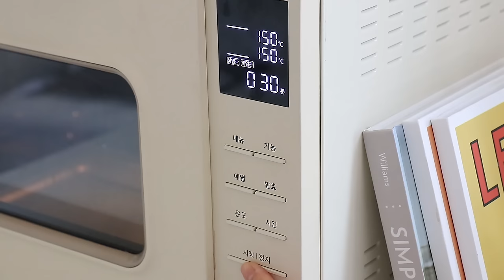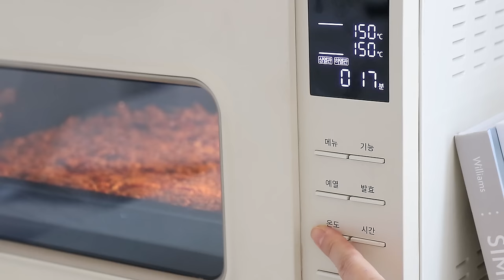미슐랭 3스타 레스토랑에서 일할때 매일 만들었던 그래놀라 레시피 Michelin 3 Star Granola Recipe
안녕하세요, 자도르입니다.
이번 레시피는 정말 간이 딱 떨어지고 맛있는 그래놀라 레시피 인데요.

작년 이맘때쯤 뉴욕에서 학교 졸업하고 인턴으로 일했던 레스토랑이
2017년 세계 최고의 레스토랑 1위로 선정된 곳이자
현재 세계 유일의 미슐랭 3스타 비건 레스토랑인
'일레븐 매디슨 파크(Eleven Madison Park)' 라는 곳이었어요.

그 레스토랑에서 모든 손님들에게 식사를 마치고 집에 가기 전 주는 선물이
바로 이 그래놀라 였는데요.
저는 그 당시 페이스트리 팀 막내여서 그래놀라를 만드는 건 항상 제 담당이었답니다.
매일매일 새벽같이 일어나 7kg 넘는 양을 만들어야 해서
계량하는 것부터 너무 힘들었고 굽다가 눌러붙은 오트밀과 견과류에 손도 많이 다쳤었어요 ㅎㅎ
또 다 구워진 그래놀라를 식히고 치우는 것도 엄청난 중노동이던 기억이 납니다...ㅎ

거기서 즐거웠던 기억보단 매일 울고 고생한 기억이 더 많지만
그래도 지금 생각해보니까 소중한 경험이었다는 생각이 들어요.
그리고 무엇보다 평생 가져갈 그래놀라 레시피를 얻었으니까요! ㅎㅎ
(혹여나 걱정하실까봐... 완전히 동일한 레시피는 알려드리면 문제가 될 소지가 있어서 가정에서 만드시기 적합하도록 약간 변형한 부분이 있습니다.)

매일 새벽 그래놀라를 만들면서
언젠가 이 맛있는 그래놀라를 유튜브에 올려서 꼭 여러분들과 공유해야겠다는 생각을 했었는데
이제서야 올리게 되었네요 ㅎ

혹시 전에 다른 레시피로 그래놀라 만들어보셨던 분들도
이 방법으로 꼭 한번 만들어보세요 :)
정말 정말 맛있으니까요!

▶재료 (쿠키팬(36cm*28cm) 약 1판 정도 분량 )

[마른 재료]
150g 오트밀 (필수. 없으면 안돼요)
70g  피칸
50g 아몬드 슬라이스
25g 코코넛 플레이크
30g 건포도
30g 설타나(건 청포도)
2g 시나몬 파우더 (취향껏 생략 가능)
- 오트밀 제외하고 다른 견과류와 건과일은 원하시는 종류로 대체 가능합니다. 지금 올린 레시피는 제가 해보고 제 입맛에 가장 괜찮았던 조합이예요!

[시럽]
60g 메이플 시럽
45g 황설탕 (머스코바도 사용하시면 더 맛있어요)
50g 올리브 오일 (다른 오일도 가능해요)
3g 소금 (입자 굵은 소금은 꼭 잘게 부숴서 쓰세요)

1) 시럽 재료를 냄비에 넣고 한번 끓여서 설탕, 소금을 녹인다.
2) 마른 재료들 쪽에 붓고 잘 섞는다.
3) 종이호일이나 테프론시트를 깐 팬에 펼친 후 130도에서 총 40분 굽는다.
  - 이 때, 15분마다 꺼내서 잘 섞어줍니다.
  - 마른 과일 종류는 끝나기 5분 전에 넣어서 가볍게 겉을 말리는 느낌으로 구워주시면 됩니다.
   * 컨벡션 오븐인 경우 110도~120도에서 구워주시면 돼요

* 보관 : 실온에서 약 3주. 만들어서 냉동보관 해 두시면 쩐내 안 나게 훨씬 오래 보관 가능해요!